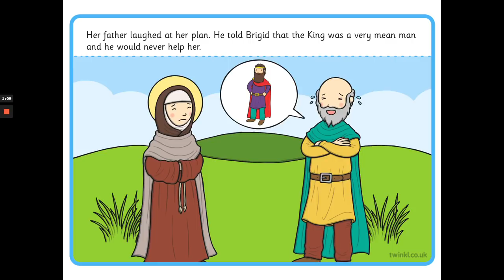St Brigid's Cloak